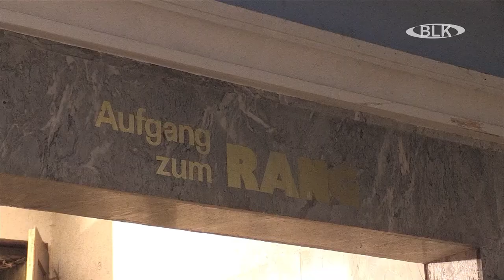Tag der offenen Tür im Gloria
Die Geschichte und Zukunft des ehemaligen Kinos GLORIA in Weißenfels beschäftigt viele Weißenfelser Gemüter. Das war an den ausgebuchten Führungen am Wochenende deutlich zu spüren. Auch wir haben mit der Kamera einmal hinter die sonst verschlossenen Türen geschaut.